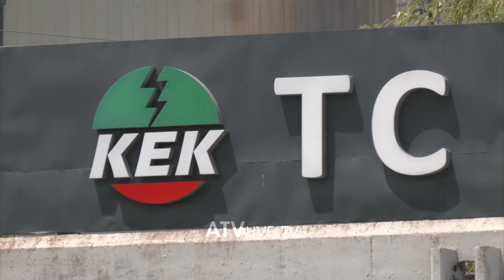Protestojnë punëtorët e sigurimit fizik të KEK-ut, e gjuajnë me ve objektin